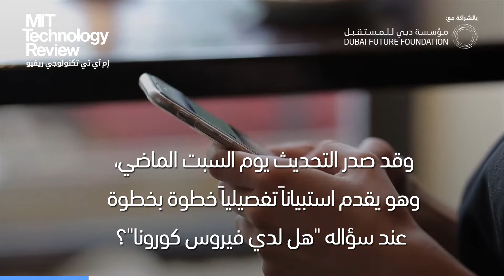المساعد الصوتي "سيري" يمكنه الآن الإجابة عما إذا كنتَ مصاباً بفيروس كورونا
حدَّثت آبل مؤخراً مساعدها الصوتي "سيري" ليتمكن من إجابتك عما إذا كنت مصاباً بفيروس كورونا أم لا، ومن ثم ينصحك ويوجّهك إلى ما يجب عليك فعله. لكن، كيف يمكنه القيام بذلك؟ وكيف لنا أن نصدقه؟ الإجابة في الفيديو.

التفاصيل:
قامت آبل مؤخراً بتحديث مساعدها الصوتي "سيري" لإجابة الأشخاص الذين يسألون عما إذا كان لديهم فيروس_كورونا، وقد صدر التحديث يوم السبت الماضي، وهو يقدم استبياناً تفصيلياً خطوة بخطوة عند سؤاله "هل لدي فيروس كورونا؟".
حيث ستسأل سيري المستخدمين عما إذا كانوا يعانون من أعراض المرض، مثل الحمى و#السعال_الجاف و#ضيق_التنفس. وإذا أجاب البعض بأن لديهم أعراضاً شديدة أو مهدِّدة للحياة، فستنصحهم بالتفكير في الاتصال برقم الطوارئ. أما إذا كانت الأعراض لديهم خفيفة وغير مهدِّدة للحياة، فستوجّههم للبقاء في المنزل وتجنب الاتصال بالآخرين.
وتأتي هذه الإجابات من وزارة_الصحة والخدمات الإنسانية، وكذلك المراكز الأميركية للسيطرة على الأمراض والوقاية منها. والجدير بالذكر أن الخدمة لا تزال مخصصة لـ الولايات_المتحدة، وليس من المعروف ما إذا كان سيتم توسيعها دولياً أم لا.

للمزيد حول فيروس كورونا وتكنولوجيا الأعمال، تفضلوا بزيارة موقع مجلة إم آي تي تكنولوجي ريفيو على الرابط: